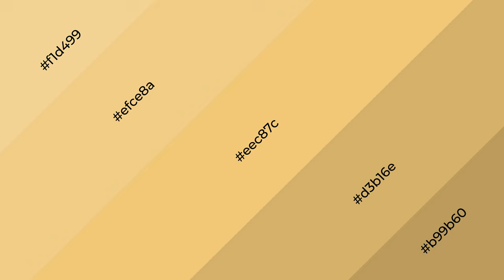Shades & Tints of Almond Cookie color eec87c A Cool Yellow color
Shades of Almond Cookie color eec87c Cool Shades of Almond Cookie color with Yellow hue for your project!

Shades
Hex d3b16e

Tints
Hex efce8a